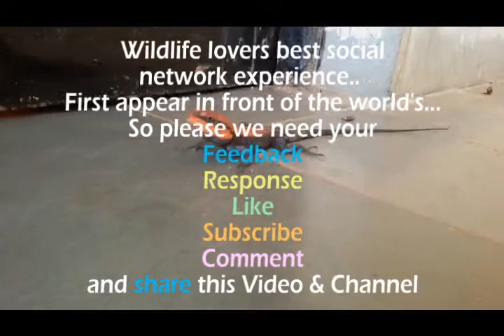Rare, unique & amazing Blanford's Rock agama in Shoolpaneshwar wildlife sanctuary in Gujarat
WorldLionDay2021 Rare, unique & amazing Blanford's "Rock agama" in Shoolpaneshwar wildlife sanctuary in Gujarat

Blanford's rock agama (Psammophilus blanfordanus) is an agamid lizard found in Peninsular India and is named after William Thomas Blanford (1832–1905), member of the Geological Survey of India. It is one of two species in the genus and is found mainly to the east of the distribution of Psammophilus dorsalis. Unlike the other species, the male in breeding season has the red body color restricted to the head and lacks the broad dorsal stripe.

Although very similar to P. dorsalis, a specimen of P. blanfordus can be separated by several features such as a deeper fold on the front of the humerus, and the scales on body are a little larger, and range in numbers from 80 to 100 at the middle of the body, and the dorsal scales appear keeled and imbricated. When the hind leg is stretched forward and held along the body, it reaches the eye or extends beyond it. Often, a small spine is found behind the edge of the brow-ridge of the eye, and a few enlarged scales are scattered on the sides. Young lizards are olive-brown above, spotted or marbled with brown very similar to the female, but often have a series of large, lozenge-shaped, dark brown spots with pale centres on the back and tail. The adult male is much like P. dorsalis, but in the summer breeding season, the head and anterior part of the body of the males become scarlet or red while the posterior parts are nearly black.

They are found mainly on rocks. The male displays by head nodding.[2]

From snout to vent, they are about 10 cm long and the tail is about 20 cm. Females are slightly smaller than the males

This species is common on many of the hills from Chota Nagpur (as high as Parasnath Hill to 4,500 feet), Madhya Pradesh and extending south along the Godavari District, hills of the Eastern Ghats. The southernmost record appears to be Talayar in Travancore, where a specimen was collected by Harold S. Ferguson at 7,000 feet.
This is Gir India Films.
The india's largest professionally wildlife stock footage company especially based on Earth's Endangered species Asiatic Lions and Habitat unique Gir forest wildlife sanctuary. Do you know that Asiatic Lion living only inhabited on earth which is Gir forest sanctuary, Gujarat, India???

So getting to the world's only channel to make face to face Asiatic Lion. We are giving first time video-based social networking experience!

Do you want to see the Asiatic Lions from only one habitat "Gir forest" ???

Features of Gir India Films
Me and my team are active for last 25 years working in the surrounding gir forest area, we have huge footage collection of asiatic lion, leopard and wild animals, wildlife, Jungle people, village, festivals, politics, pilgrimage, traditional fair, earthquake, floods, heavy rain, fisherman, and biodiversity and gujarat siddi community (African origin) unique, amazing and rare videos footage. we have more than 1000 DVC, SD format and HD the largest collection of VHS, DVC, HD imagery from Gujarat state in India. The collection comprises of 10, 000+ hours of high quality broadcast imagery, mostly shot on HDCAM / SR 1080i High Definition, SR, XDCAM and 4K. Immense wealth in huge archive.

We are happy to be commissioned to film for you or else provide you with broadcast crewing and production solutions across Gujarat. We pride ourselves in bringing the best of India and gujarat to the world...

Gir india Films